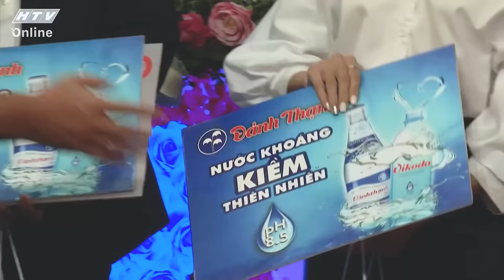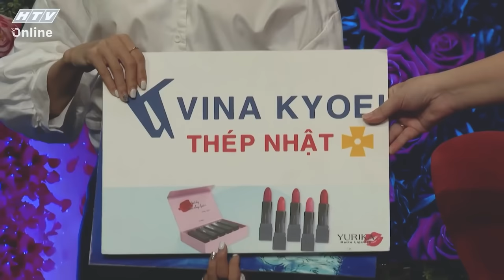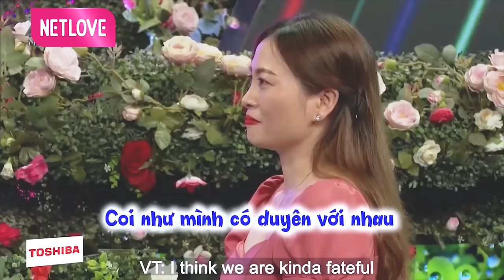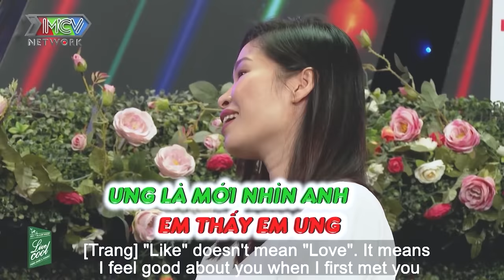Anh có đủ tất cả nhưng thứ em cần thì anh chưa có | hẹn hò hay nhất